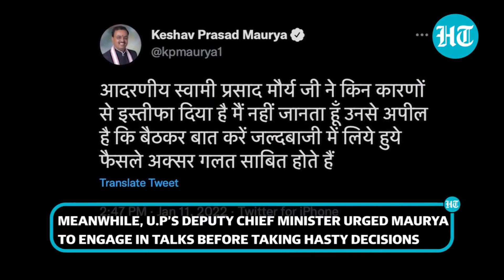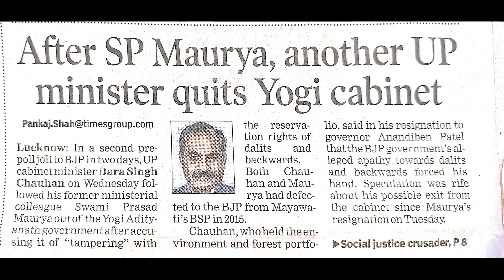2754 - UP's 4 BJP MLAs resign following Swami Prasad Maurya's exit India News 13th Jan